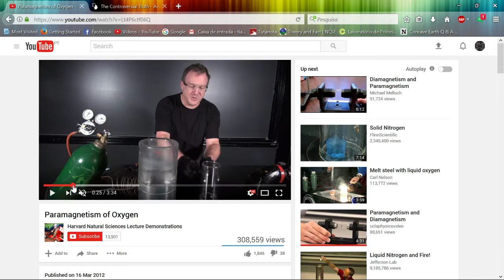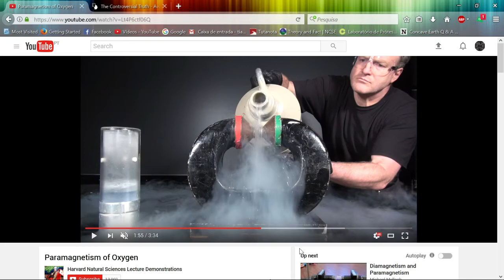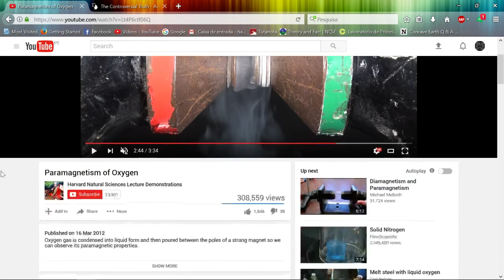What if the blue sky is made by another phenomenon?